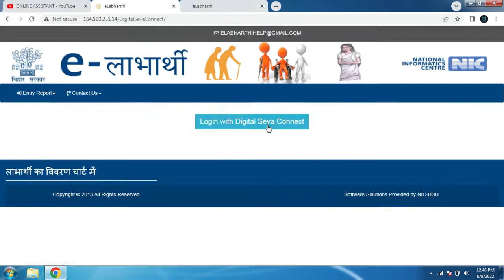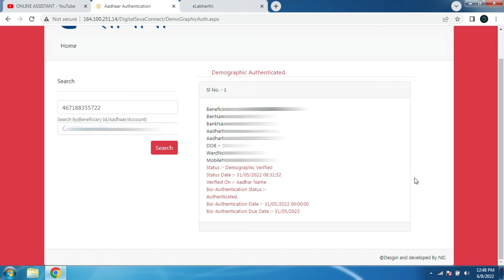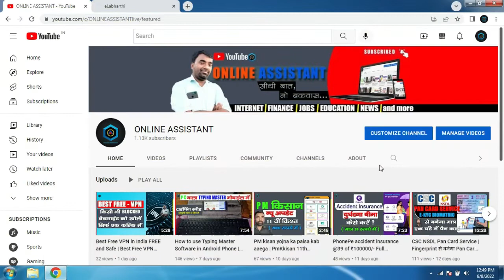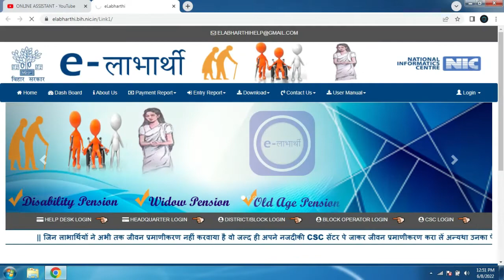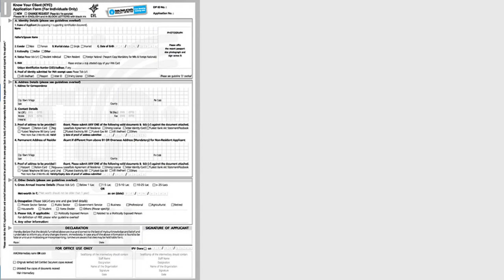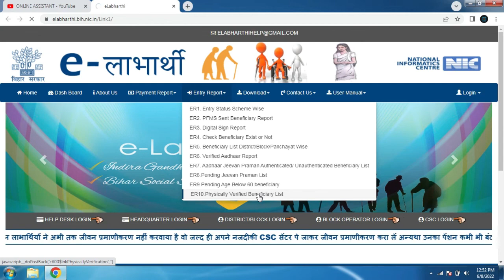E Labharthi e-Kyc Big Update | इनलोगो का पेंशन होगा बंद | अपना नाम जल्द ऑनलाइन चेक करे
Hi Friends,
WelCome To ONLINE_ASSISTANT.

Through this channel, we will be shared information related to filling online forms, government's new schemes, Latest all updates or all information related to the internet and many more.

E Labharthi e-Kyc New Update ….

अगर इस वीडिओ को देखने के बाद भी कोई प्रोबलम हो रही है। कृपया आप कमेंट बॉक्स में जाकर कमेंट कर सकते हैं।
अगर हमारा यूट्यूब चैनल आपलोगो तक कुच्छ खास लाने में आपकी मदद कर पा रहा है।

…Jai Hind…